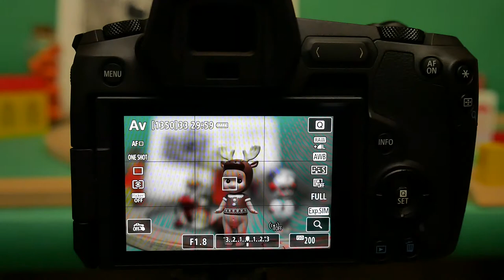P1030248 RF35mmF1 8MacroAF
*팝코넷에서 CANON RF 35mm F1.8 Macro IS STM 렌즈로 촬영한 신제품 기능 테스트 영상입니다.